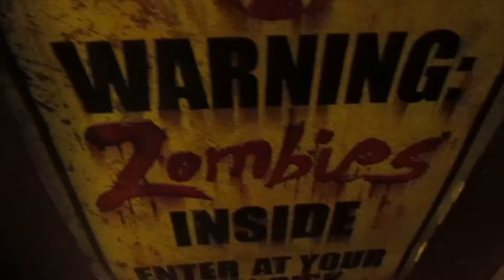Rebearth - How much Time Have I spent